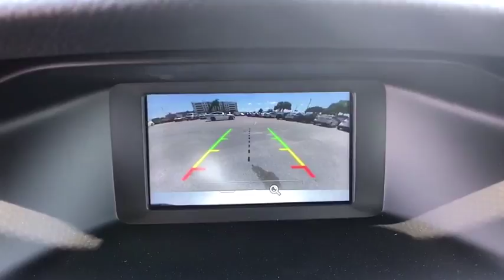2018 Ford Focus Maitland, Winter Park, Orlando, Altamonte Springs, Sanford, FL JL256280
Ingot Silver N 2018 Ford Focus available in Maitland, Florida at Peacock Ford. Servicing the Winter Park, Orlando, Altamonte Springs, Sanford, FL area.

Peacock Ford
1875 S Orlando Ave

Factory MSRP: $23,012 $6,628 off MSRP! 38/26 Highway/City MPG Priced below KBB Fair Purchase Price!brbrThe Peacock Ford Price includes Discounts, Factory Rebates, and Ford Credit Financing Rebates. The price may also include Trade Assist, Business Owner Rebate, or Owner Loyalty Rebate. You may also be eligible for other Rebates (College, Military, or Private offers) not included in the displayed price. Ask your Salesperson for more details.brbrThank you for shopping with Peacock Ford. At Peacock Ford you can enjoy great benefits such as a complimentary car wash after every service visit, full service collision center and a great selection of new and pre-owned cars, trucks and SUVs. We are your local family owned Ford dealer. Price includes: $4,000 - Retail Customer Cash. Exp. 04/02/2018